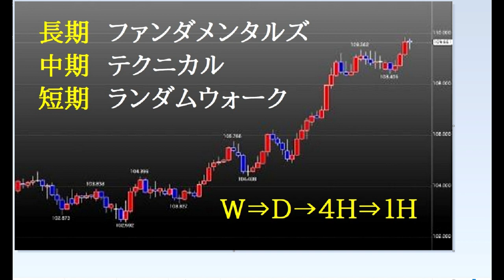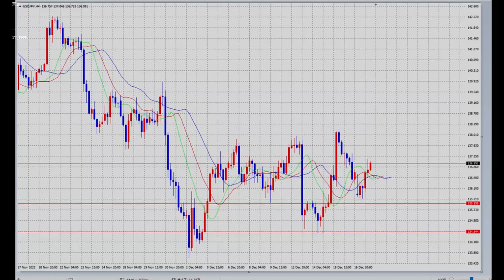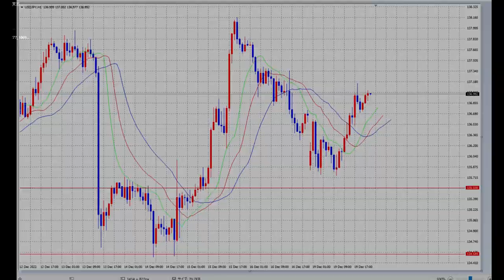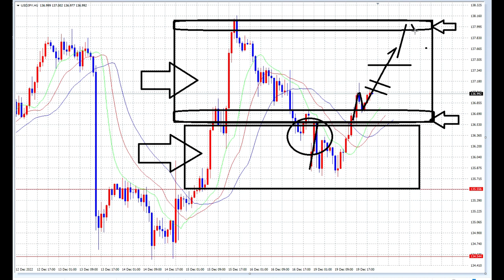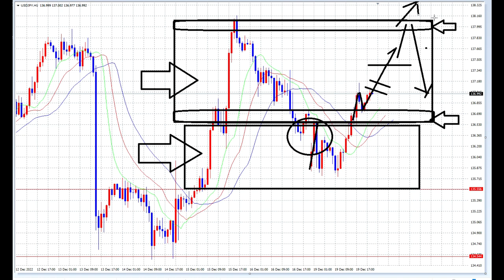【FX】講義付き「レンジオプション戦略」